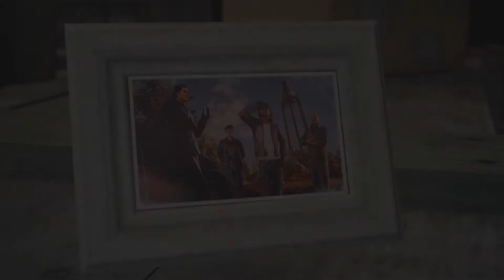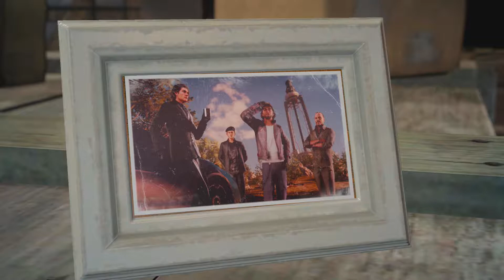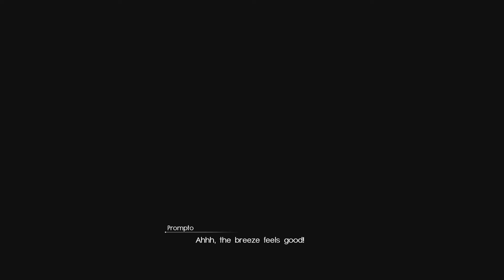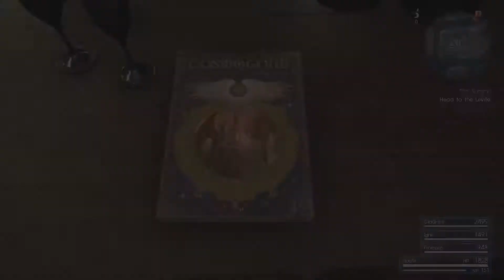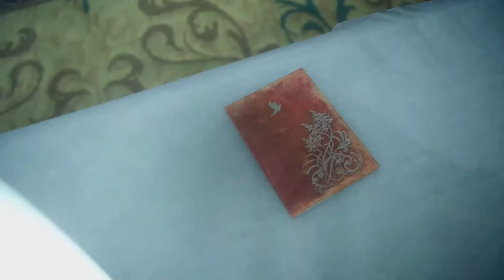Final Fantasy XV Part 14